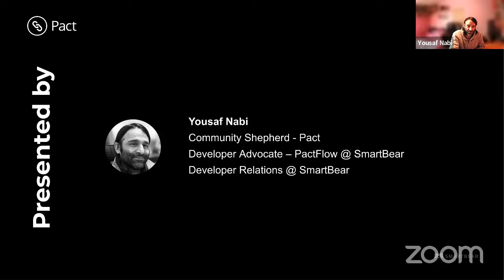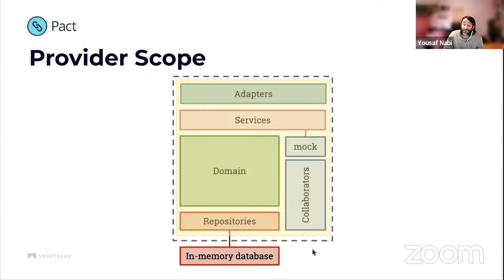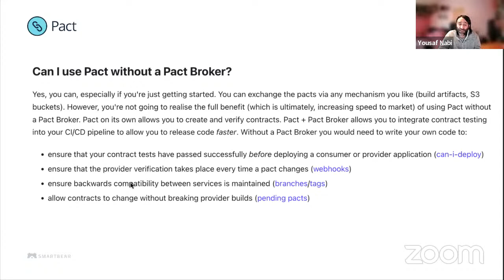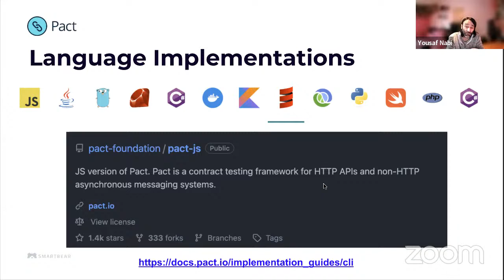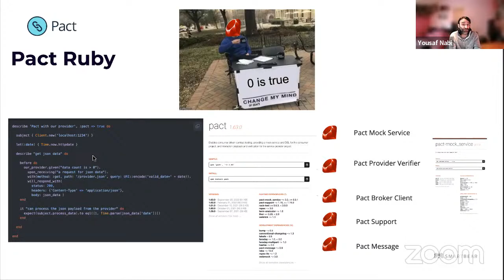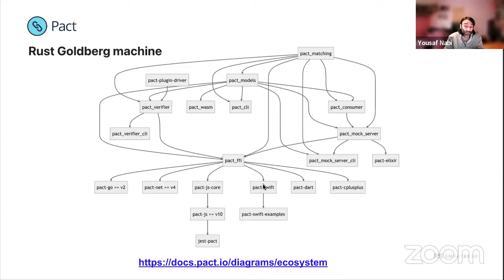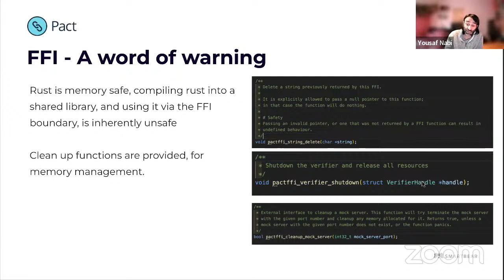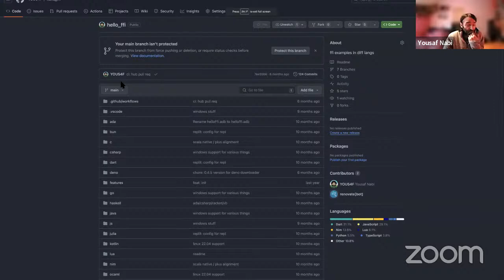Pactober 2023 - Maintainer/contributor workshop - How Pact is built - Yousaf Nabi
Pactober Workshop 4 - Maintainer/contributor workshop How Pact is built

Aims

Introduce interested users into how Pact is built, distributed and used by client languages, by using our previous workshop examples as use cases.

This would be more aimed at maintainer/contributors, or those interested in the internals of Pact. This could be useful for users in languages who are unfamiliar with Rust (which our Pact reference core is written in)

Agenda

- Introduce users to the Pact reference core and the FFI approach
- Discuss some of the benefits/limitations of the new approach compared to the Pact ruby implementation.
- Run a workshop showing how to the FFI is leveraged in our 3 tests used in the CI/CD workshop
  - HTTP Pact
  - Message Pact
  - Plugin Pact